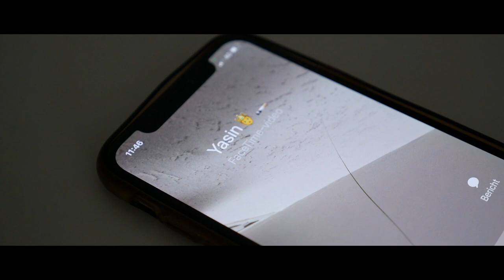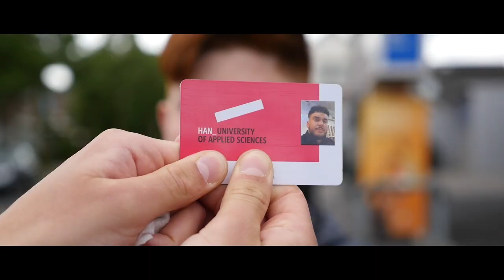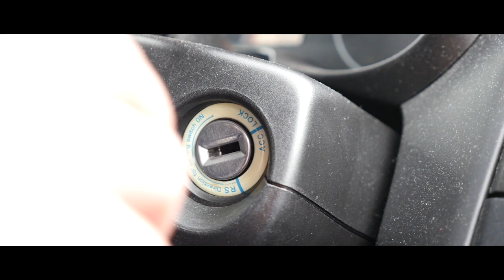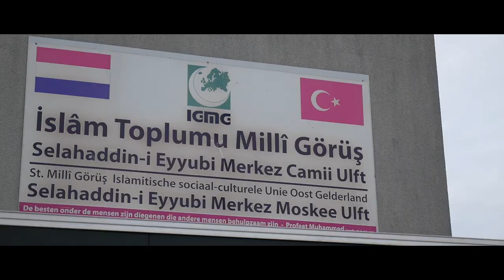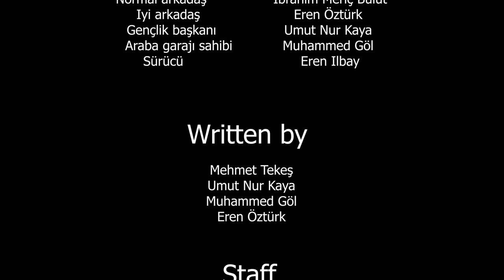Tekrar | Altin Hilal Filmi | AGV Jongeren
Altin Hilal Güney Hollanda 2022

Ulft AGV gençliğimizin yönettiği 'Tekrar' kisa filmini sunar.

Cast

Ana karakter - Esad Ozturk
Kötü arkadaş - Yasin Ozdemir
Kötü arkadaş - Mehmet Tekes
Normal arkadaş - Ibrahim Meriç Bulut
Iyi arkadaş - Eren Öztürk
Gençlik başkanı - Umut Nur Kaya
Araba garaji sahibi - Muhammed Göl
Sürücü - Eren Ilbay

Written by

Umut Nur Kaya
Mehmet Tekes
Muhammed Göl
Eren Öztürk

Staff

Direct - Eren Öztürk
Editor - Mucahit Productions / Eren Öztürk